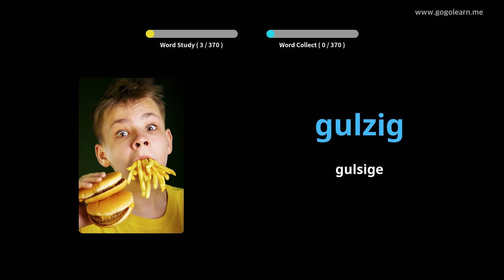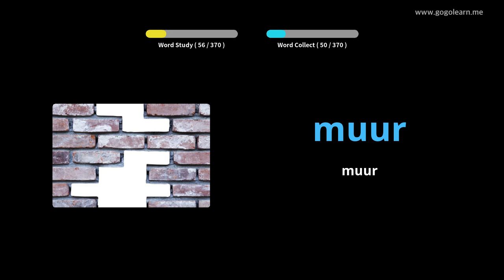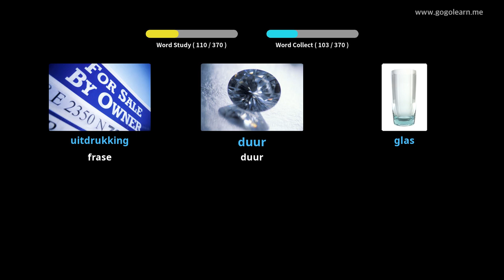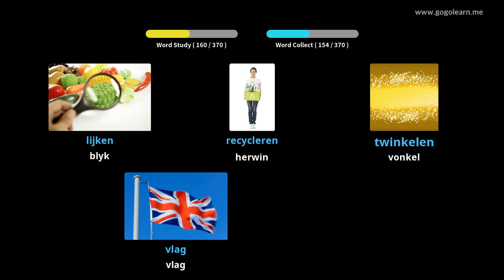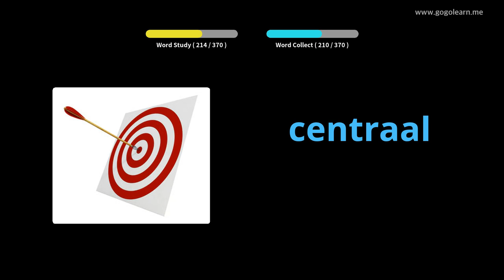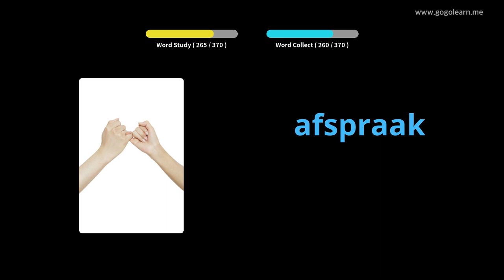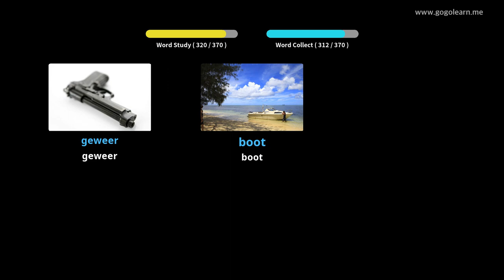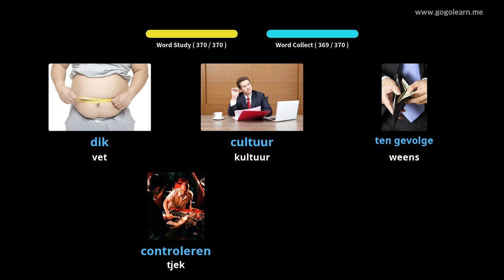Afrikaans Woordeskat Sekondêre Skool 2 | Golearn